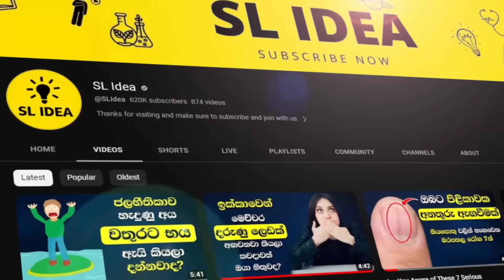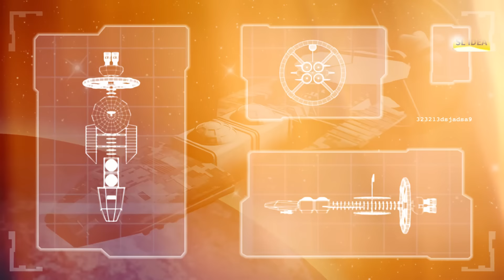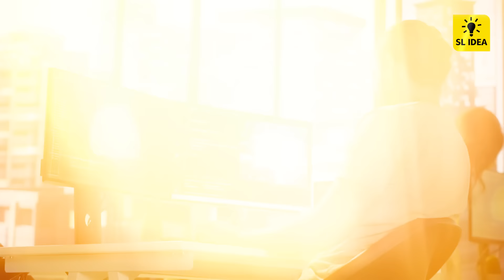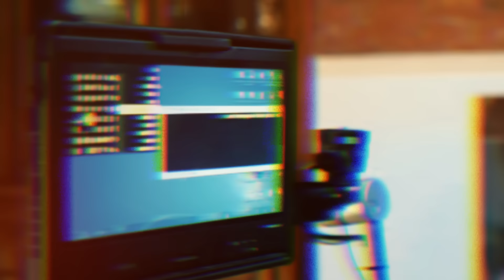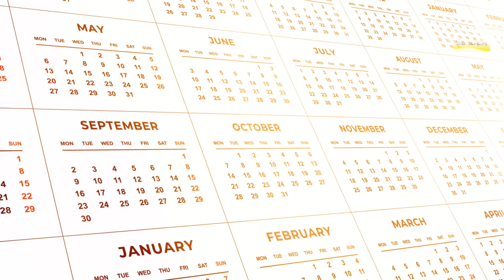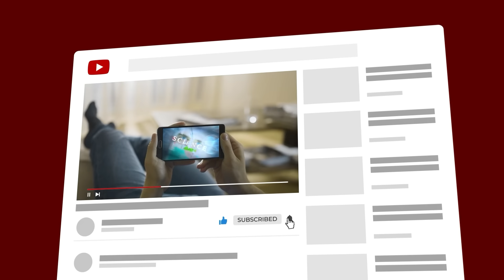ලෝකයේ බුද්ධිමතා හෝකින් කියපු ඇග කිළිපොලා යන අනාවැකි ඇත්ත වෙයි | Stephen Hawking Predictions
ලෝකයේ බුද්ධිමත්ම පුද්ගලයෙක් වෙන ස්ටීවන් හෝකින් මහතා කියපු ඇඟ කිළිපොලා යන අනාවැකි ඇත්ත වෙයි. ආතර් සී ක්ලාක් ලංකාව ගැන කියපු දේවලුත්.

Stephen Hawking predictions success. Athar C Clarke Sri Lanka's Predictions.

💡 SL Idea